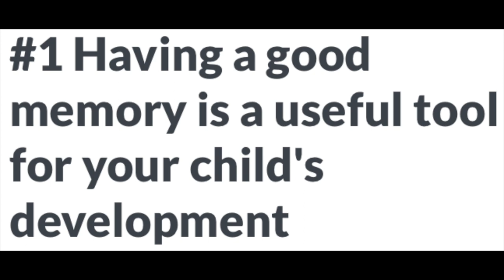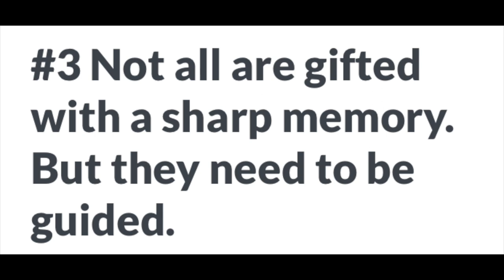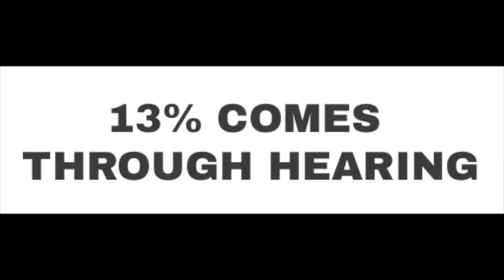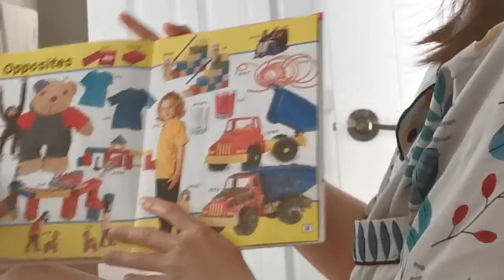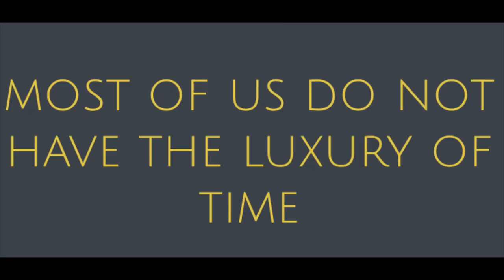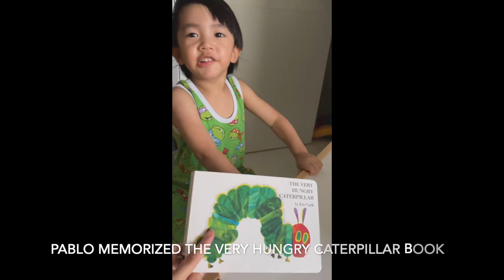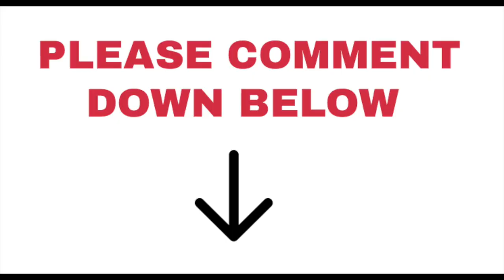TOP 10 TIPS to SHARPEN the MEMORY of your child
On this video, the SEVILLA 3P share their Top 10 Tips on how to SHARPEN the memory of your child toddler kid baby toddlers kids based on their experiences throughout their 3 years of teaching Pablo, their son.